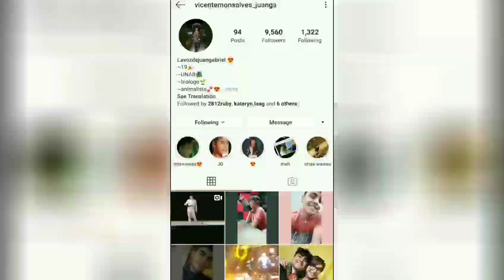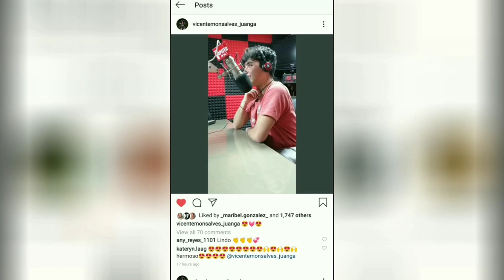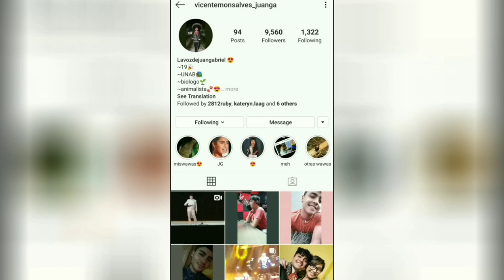Vicente Monsalves comparte vídeo se su presentación Teatro Municipal Calama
En su página oficial instagram Vicente Monsalves comparte vídeo se su presentación desde el Teatro Municipal Calama